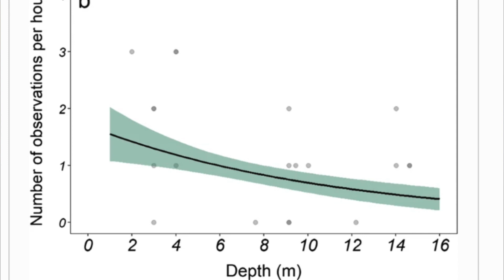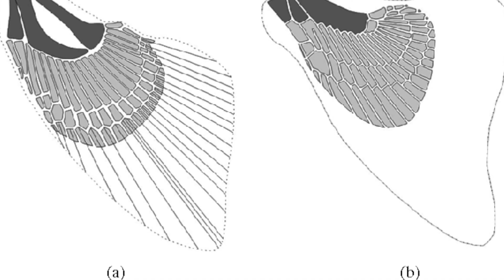CRAZY Nurse Shark Feeding Behaviours (My Research!)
Join shark scientist Kristian Parton as he talks you through his brand new research paper on nurse sharks! Kristian discusses how nurse sharks use flexible feeding behaviours to help them catch prey, and asks the question can nurse sharks walk!?